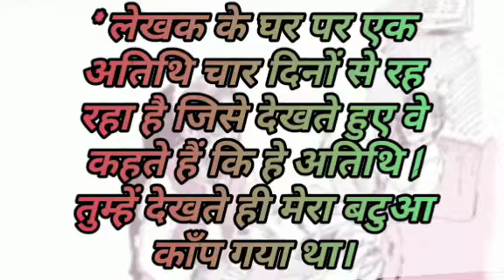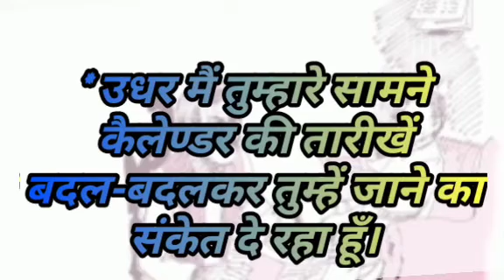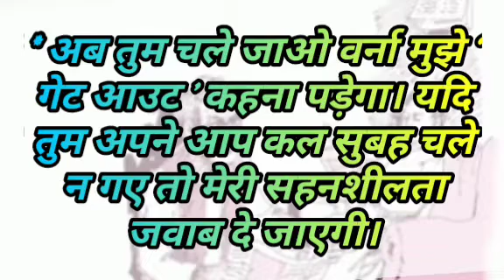तुम कब जाओगे अतिथि | TUM KAB JAAOGE ATIDHI | SPARSH | 9th Hindi | new syllabus | SANKSHIPT SARANSH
@l.n.v. ramanavideos,
presented by Smt.L.N.V RAMANA | TUM KAB JAAVOGE ATIDHI | sparsh | 9th Hindi | new syllabus | SANKSHIPT SARANSH ap 100%

l.n.v. ramanavideos,
TUM KABJAAVOGEATIDHI,